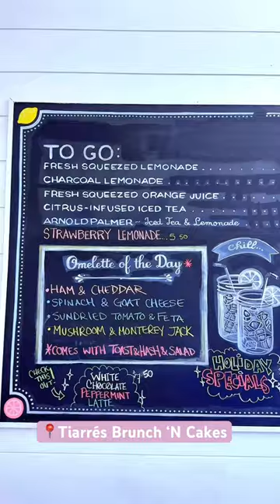Found a Cool BRUNCH Spot in Toronto 📣